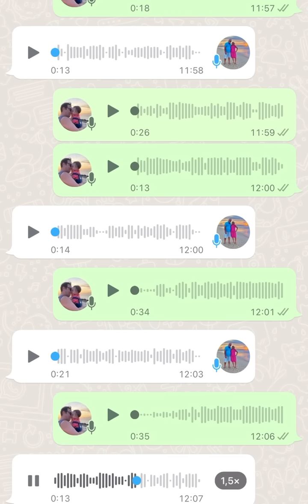Pegadinha no zap , D.Irene apelou